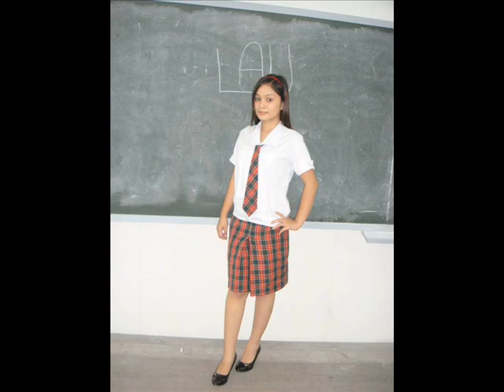beauty and madness by lian.wmv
francis rey natural